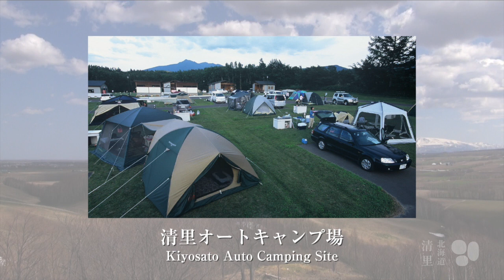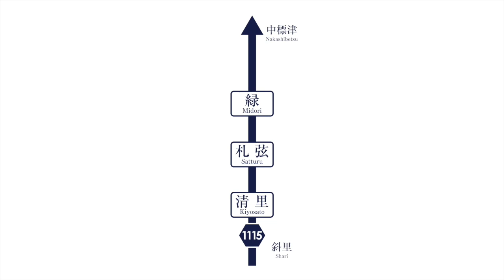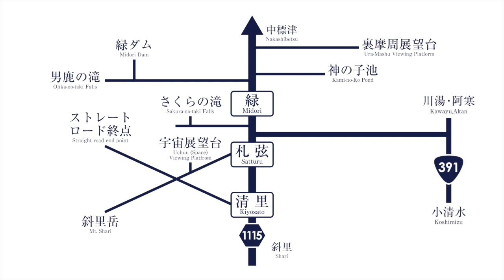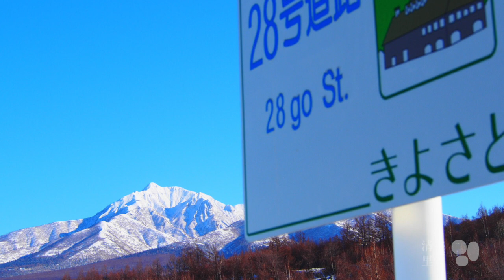きよさと紹介映像720p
北海道知床半島の付け根に位置する清里町の紹介映像です。
神の子池、さくらの滝、焼酎工場など清里町の魅力を映像でお伝えしています。観光の参考にぜひご覧ください。
清里100％
制作：NPO法人きよさと観光協会